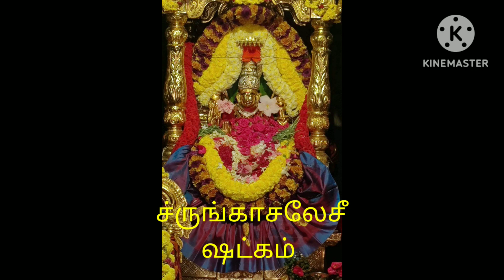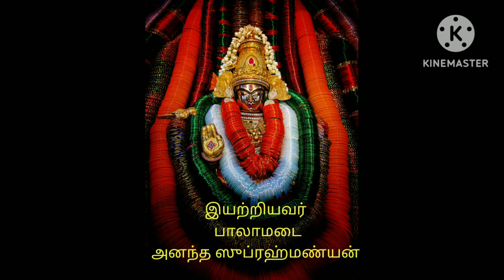श्रृङ्गाचलेशी षट्कम् ச்ருங்காசலேசீ ஷட்கம்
Composer PĀLĀMADAI ANANTHASUBRAMANIAN

।।ச்ருங்காசலேசீ ஷட்கம் ।।

நம:சாரதாயை நம:சாரதாயை
நம:சாரதாயை நம:சாரதாயை
நம:சாரதாயை நம:சாரதாயை
நம:சாரதாயை நம:சாரதாயை

கல்யாணதாயை கருணார்ணவாயை
கமலாஸநாயை கலாந்விதாயை ।
கஞ்ஜாதபத்ராயதலோசநாயை
ச்ருங்காசலேச்யை நம:சாரதாயை ।।
( நம:சாரதாயை நம:சாரதாயை
நம:சாரதாயை நம:சாரதாயை
நம:சாரதாயை நம:சாரதாயை
நம:சாரதாயை நம:சாரதாயை ) 1

சந்த்ரப்ரபாயை சரதிந்துமுக்யை
ஸாம்ராஜ்யதாயை சரணாகதாயை ।
வரரத்நஹாராதிவிபூஷிதாயை
ச்ருங்காசலேச்யை நம:சாரதாயை ।।
( நம:சாரதாயை நம:சாரதாயை
நம:சாரதாயை நம:சாரதாயை
நம:சாரதாயை நம:சாரதாயை
நம:சாரதாயை நம:சாரதாயை ) 2

கநகாம்பராயை கநகப்ரபாயை
கரவாரிஜாயை பதபங்கஜாயை ।
கஸ்தூரிகாகுங்குமசர்ச்சிதாயை
ச்ருங்காசலேச்யை நம:சாரதாயை ।।
( நம:சாரதாயை நம:சாரதாயை
நம:சாரதாயை நம:சாரதாயை
நம:சாரதாயை நம:சாரதாயை
நம:சாரதாயை நம:சாரதாயை ) 3

கலிநாசநாயை கவிபோஷகாயை
கரபுஸ்தகாட்யை வரமுத்ரிகாயை ।
கந்தர்வவித்யாதரபூஜிதாயை
ச்ருங்காசலேச்யை நம:சாரதாயை ।।
( நம:சாரதாயை நம:சாரதாயை
நம:சாரதாயை நம:சாரதாயை
நம:சாரதாயை நம:சாரதாயை
நம:சாரதாயை நம:சாரதாயை ) 4

ஸந்மார்கதாயை ஸகலேஷ்டதாயை
ஸத்புத்திவித்யாஸுஸம்பத்ப்ரதாயை ।
ஸமஸ்தபாபக்ஷயகாரணாயை
ச்ருங்காசலேச்யை நம:சாரதாயை ।।
( நம:சாரதாயை நம:சாரதாயை
நம:சாரதாயை நம:சாரதாயை
நம:சாரதாயை நம:சாரதாயை
நம:சாரதாயை நம:சாரதாயை ) 5

வீணாதராயை விபுலப்ரதாயை
வித்யாப்ரதாயை விபுதார்ச்சிதாயை
விக்யாததுங்காதடமத்யகாயை
ச்ருங்காசலேச்யை நம:சாரதாயை ।।
( நம:சாரதாயை நம:சாரதாயை
நம:சாரதாயை நம:சாரதாயை
நம:சாரதாயை நம:சாரதாயை
நம:சாரதாயை நம:சாரதாயை ) 6
🙏🏾 Pālāmadai Ananthasubramanian 🙏🏾

।। श्रृङ्गाचलेशी षट्कम् ।।

कल्याणदायै करुणामयायै
कलान्वितायै कमलासनायै ।
कञ्जातपत्रायतलोचनायै
श्रृङ्गाचलेश्यै नमः शारदायै ।। 1

नमः शारदायै नमः शारदायै ।।1

चन्द्रःप्रभायै शरदिन्दुमुख्यै
साम्राज्यदायै शरणागतायै ।
वररत्नहारादिविभूषितायै
श्रृङ्गाचलेश्यै नमः शारदायै ।। 2

नमः शारदायै नमः शारदायै ।।2

कनकाम्बरायै कनकप्रभायै
करवारिजायै पदपङ्कजायै ।
कस्तूरिकाकुङ्कुमचर्चितायै
श्रृङ्गाचलेश्यै नमः शारदायै ।। 3

नमः शारदायै नमः शारदायै ।।3

कलिनाशनायै कविपोषकायै
करपुस्तकाढ्यै वरमुद्रिकायै ।
गन्धर्वविद्याधरसुरार्चितायै
श्रृङ्गाचलेश्यै नमः शारदायै ।। 4

नमः शारदायै नमः शारदायै ।।4

सन्मार्गदायै सकलेष्टदायै
सद्बुद्धिविद्यासुसम्पत्प्रदायै ।
समस्तपापक्षयकारणायै
श्रृङ्गाचलेश्यै नमः शारदायै ।। 5

नमः शारदायै नमः शारदायै ।।5

वीणाधरायै विपुलप्रदायै
विद्याप्रदायै विबुधादिवन्द्यै
विख्याततुङ्गातटमध्यगायै
श्रृङ्गाचलेश्यै नमः शारदायै ।। 6

नमः शारदायै नमः शारदायै ।।6
🙏🏾 Pālāmadai Ananthasubramanian 🙏🏾